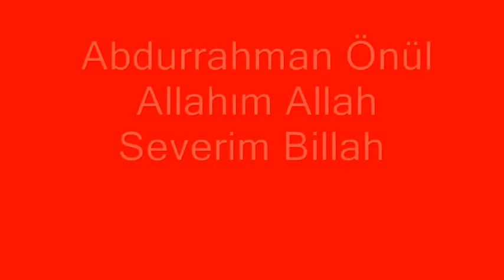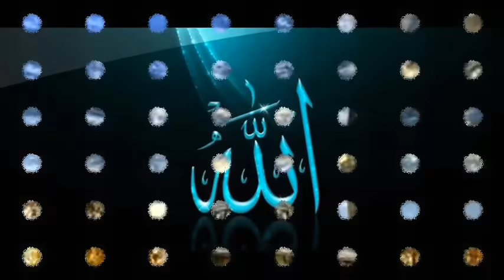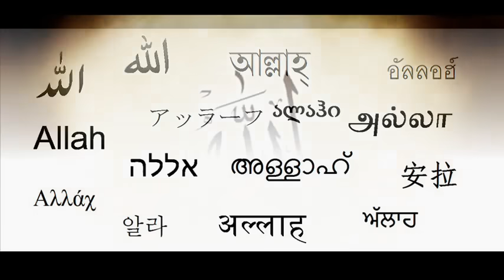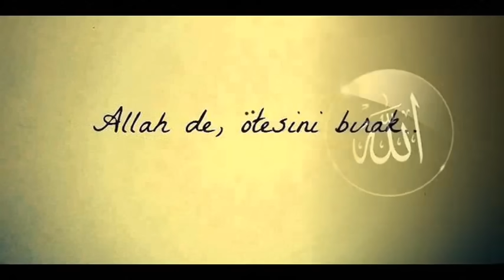Abdurrahman Önül Allahım Allah Severim Billah